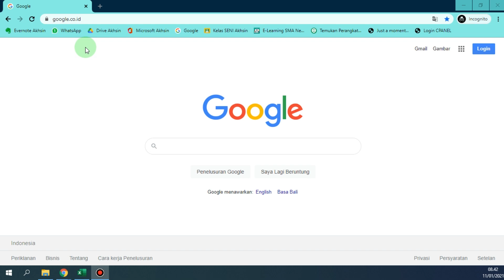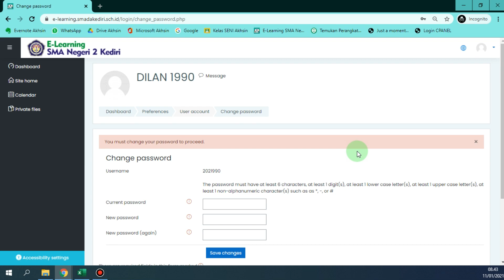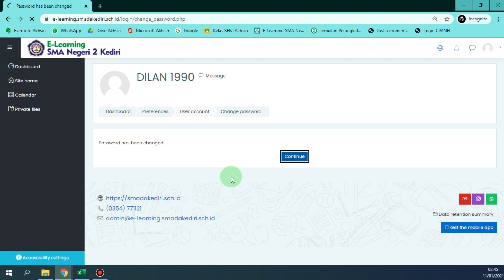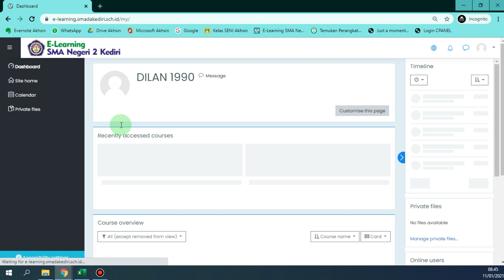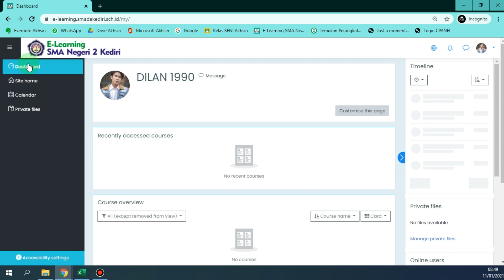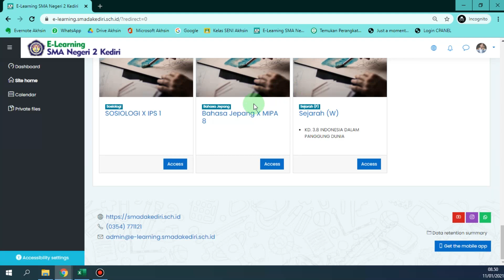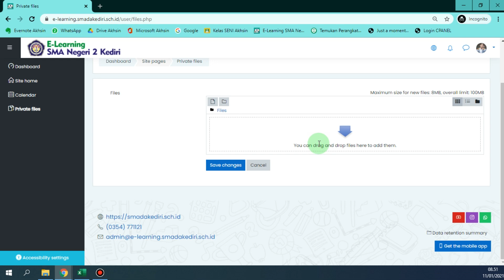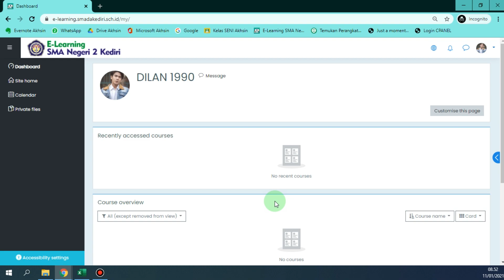Login dan Mengganti Password di LMS untuk Siswa - E-Learning SMADA Kediri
untuk menonton tutorial tentang E-Learning SMADA Kediri lebih lengkap klik link dibawah ini